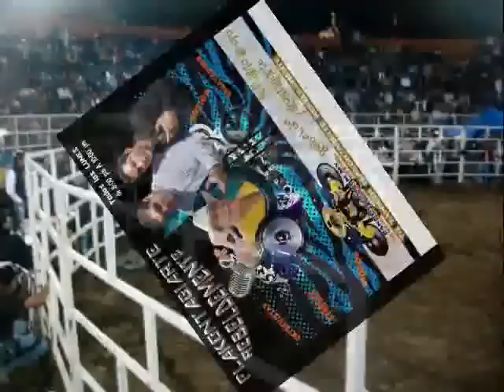LOS DESTRUCTORES DE MEMO OCAMPO EN LA MONUMENTAL DE CHALCO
Bandeando.Com.Mx y Flakontagiarte Rebeldemente en el Evento de la Plaza de Toros de Joan Sebastian la Monumental de Chalco con Los Destructores de Memo Ocampo